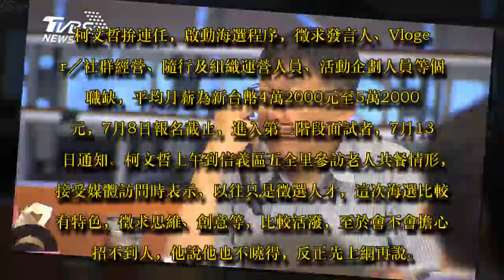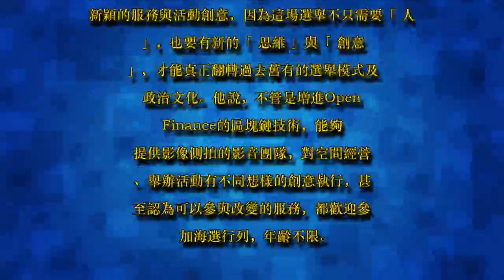啟動海選競選團隊 柯文哲：群眾募資概念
圖／TVBS
距年底選舉剩約5個月，台北市長柯文哲啟動海選程序，他今天說，這次海選與上次只徵選人才不同，這次還徵求新的思維與創意，比較活潑，笑說是「群眾募資」概念。

柯文哲拚連任，啟動海選程序，徵求發言人、Vloger／社群經營、隨行及組織運營人員、活動企劃人員等個職缺，平均月薪為新台幣4萬2000元至5萬2000元，7月8日報名截止，進入第二階段面試者，7月13日通知。

柯文哲上午到信義區五全里參訪老人共餐情形，接受媒體訪問時表示，以往只是徵選人才，這次海選比較有特色，徵求思維、創意等，比較活潑，至於會不會擔心招不到人，他說他也不曉得，反正先上網再說。

柯文哲昨天在臉書上表示，這次除了人才，希望徵求許多新穎的服務與活動創意，因為這場選舉不只需要「人」，也要有新的「思維」與「創意」，才能真正翻轉過去舊有的選舉模式及政治文化。

他說，不管是增進Open Finance的區塊鏈技術，能夠提供影像側拍的影音團隊，對空間經營、舉辦活動有不同想樣的創意執行，甚至認為可以參與改變的服務，都歡迎參加海選行列，年齡不限。

他說，他將這次連任當作改變台灣政治文化的社會運動